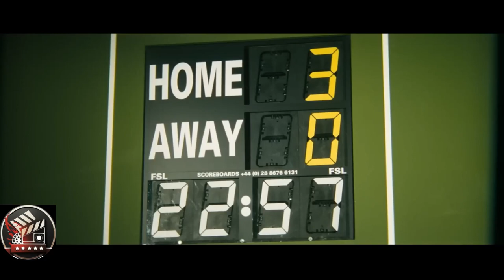A man has the special power to freeze time and do anything he wants | cashback movie explained.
"Cashback" (2006) is a British romantic comedy-drama directed by Sean Ellis. The film follows Ben, an art student devastated by a breakup, who develops insomnia. To pass the sleepless nights, he takes a job at a supermarket where he discovers he can freeze time, allowing him to appreciate the beauty of everyday life. With this newfound ability, Ben embarks on a journey of self-discovery, exploring the lives of his quirky colleagues and finding solace in his art. As he navigates love, loss, and the complexities of human connection, Ben learns to appreciate the fleeting moments that make life truly meaningful.